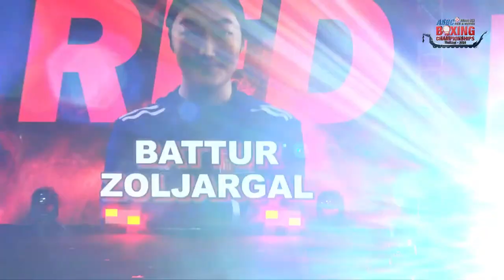FINALS | Women | ASBC Asian U 22 Boxing Championships | Bangkok 2023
Session 7 WED 25 JAN 2023 02:00 PM - AFTERNOON
1 101 Women's Minimum (45-48kg) RED TAMANG SUSMA NEP - BLUE FOZILOVA FARZONA UZB
2 102 Women's Light Fly (48-50kg) RED NGUYEN THI NGOC TRAN VIE - BLUE BOBOKULOVA SABINA UZB
3 103 Women's Fly (50-52kg) RED KAZAKOVA FERUZA UZB - BLUE TANG DASHUANG CHN
4 104 Women's Bantam (52-54kg) RED UKTAMOVA NIGINA UZB - BLUE FENG GUIYIN CHN
5 105 Women's Feather (54-57kg) RED BATTUR ZOLJARGAL MGL - BLUE TURDIBEKOVA SITORA UZB
6 106 Women's Light (57-60kg) RED TUGSJARGAL NOMIN-ERDENE MGL - BLUE BUAPA PORNTIP THA
7 107 Women's Light Welter (60-63kg) RED GANZORIG BADMAARAG MGL - BLUE SOMNUEK THANANYA THA
8 108 Women's Welter (63-66kg) RED MYAGMARSUREN TSTSEGDARI MGL - BLUE KHAMIDOVA NAVBAKHOR UZB
9 109 Women's Light Middle (66-70kg) RED ZOKIROVA AZIZA UZB - BLUE KIZATOVA ZHASMIN KAZ
10 110 Women's Middle (70-75kg) RED RUZMETOVA SOKHIBA UZB - BLUE MANIKON BAISON THA
11 111 Women's Light Heavy (75-81kg) RED YERZHAN GULSAYA KAZ - BLUE CHUTEE PORNNIPA THA